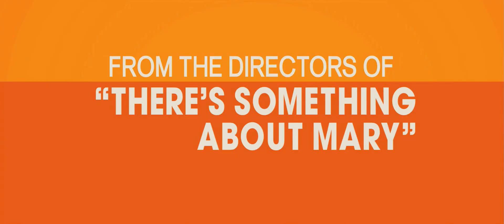Heart Break Kid - Promo/Trailer - HD 1080p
Promo/Trailer - HD 1080p